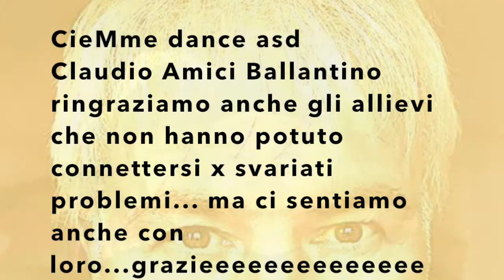Conte || Coronavirus || Ci siamo stufati || Claudio Ballantino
sottofondo musicale Fox Golosone di Mario Totem e Paolo Domeniconi